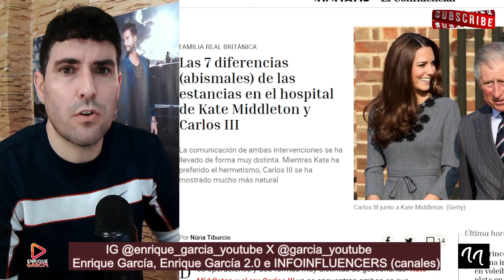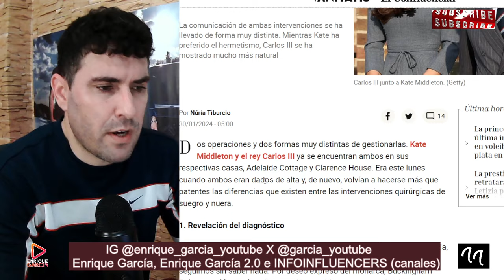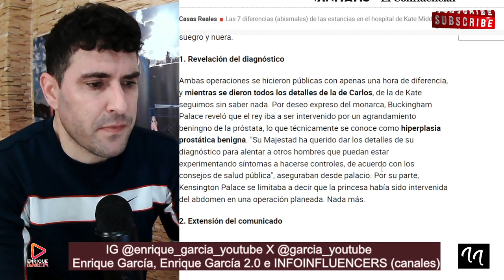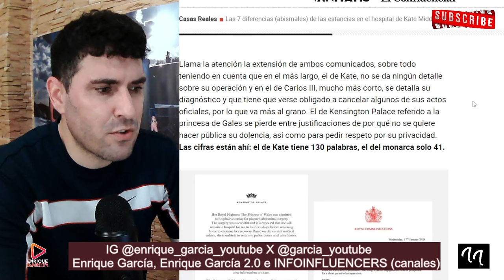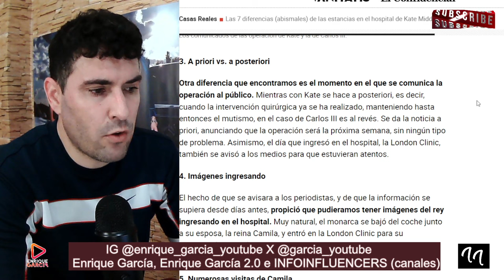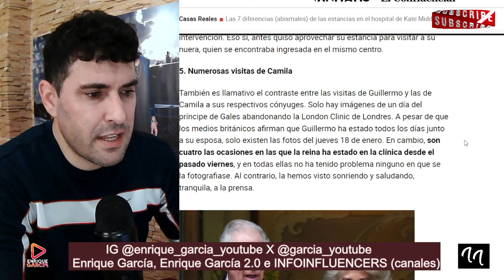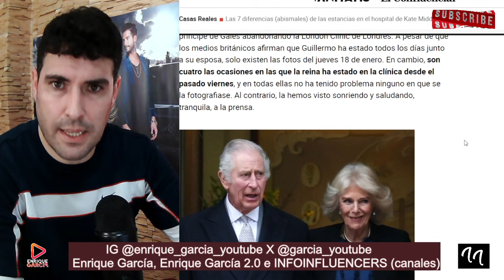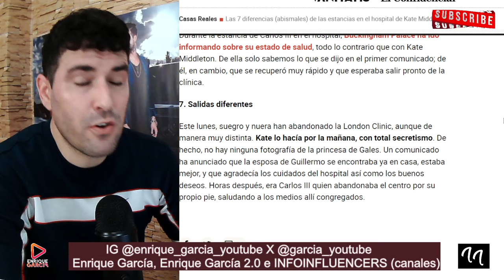TRATO DE FAVOR A KATE MIDDLETON POR EL REY CARLOS III